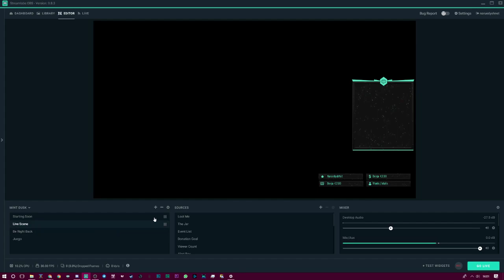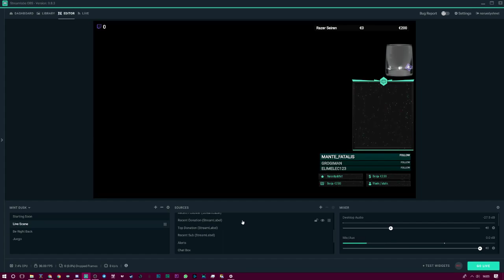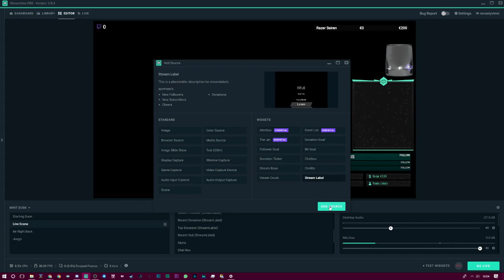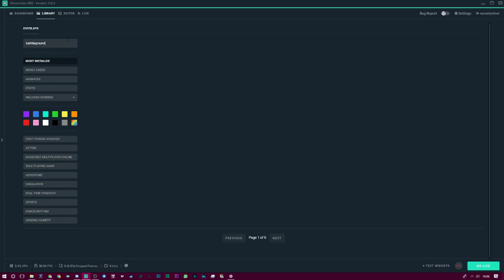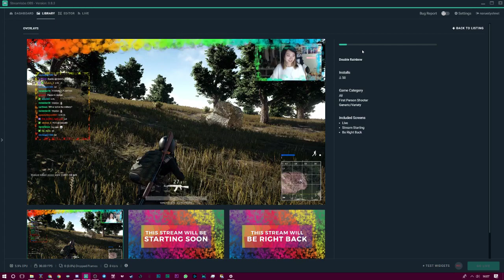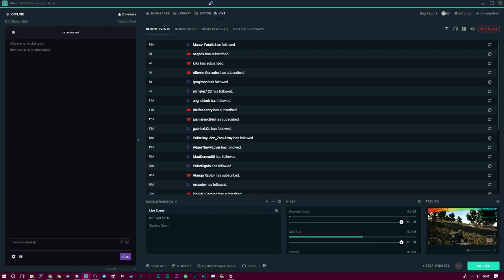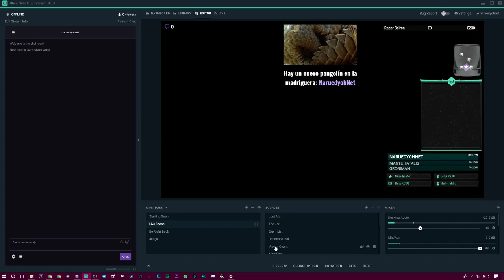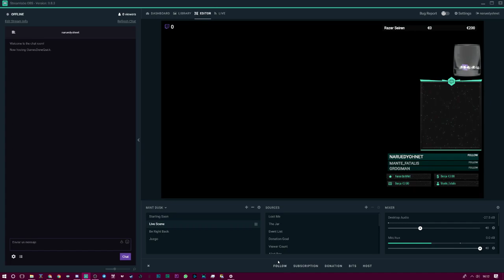Streamlabs OBS para emitir en Twitch y grabar gratis | Naruedyoh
► Artista: Plyesdayk DADLE VUESTROS DINEROS

► Editar: Adobe Premiere CC
► Miniaturas: Adobe Photoshop CC
► Comunicación: Discord